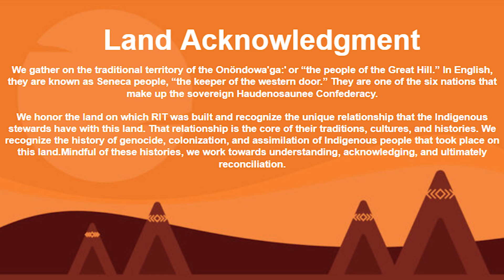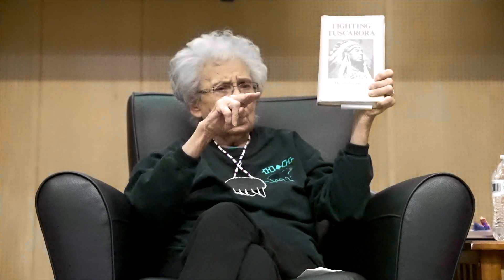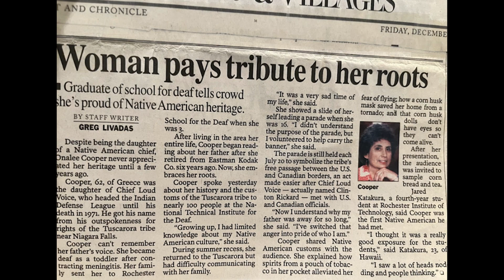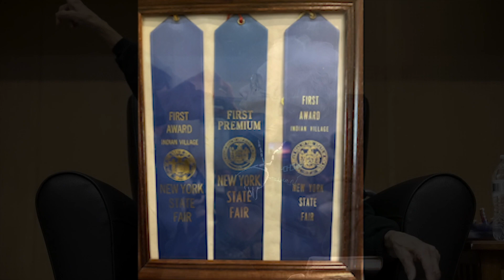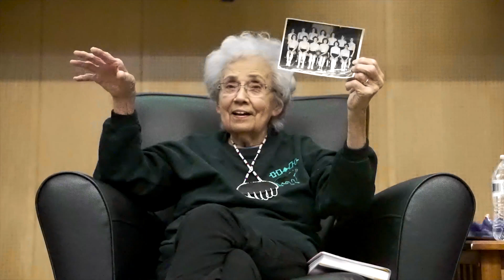Onalee Cooper - How I Found My Native Culture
This was a student project to create an updated presentation video of Onalee's personal and inspiring journey of discovering her Indigenous identity.